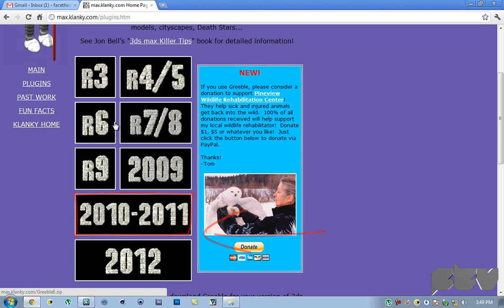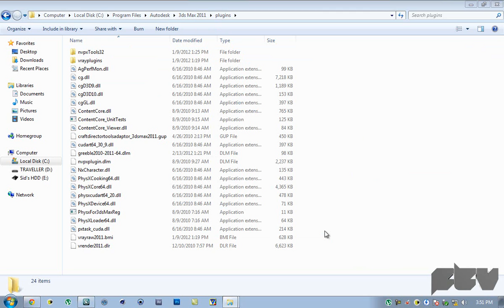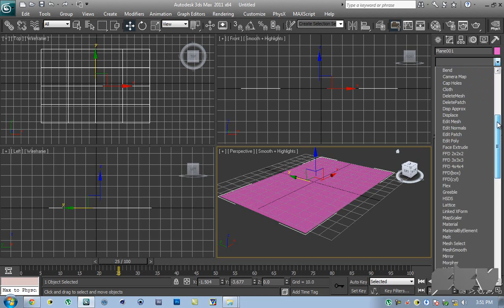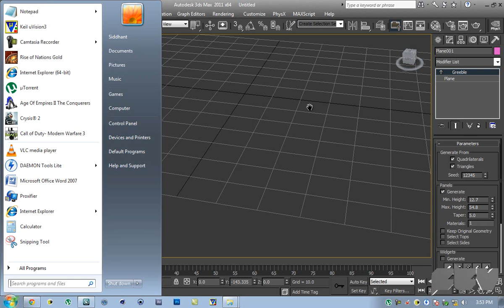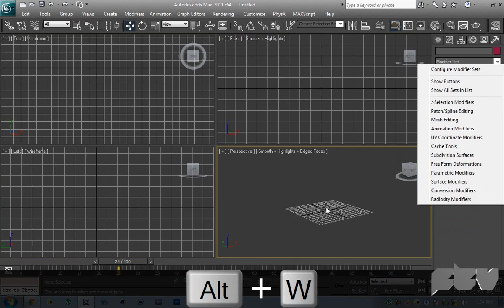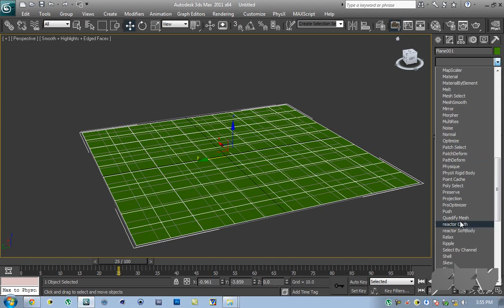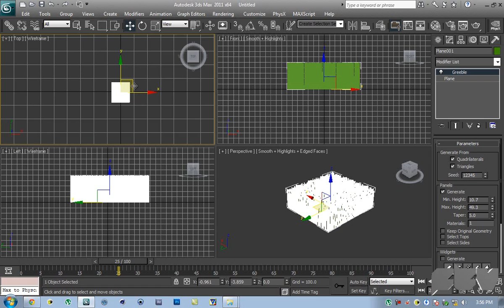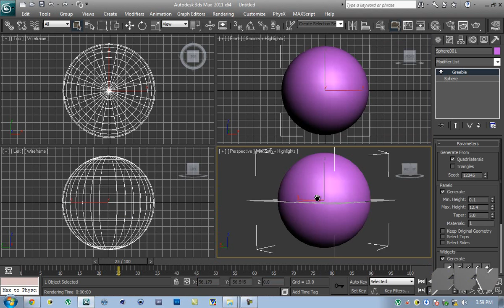3ds Max Tutorial | Instantly create cities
Hey YouTube!
In this video, I demonstrate a plugin for 3d Studio MAX called Greeble that is used to create cities instantly in 3dsM. This will save you a lot of time when you want incerdibly small details on your models!

Don't limit your imagination! This plugin can be used in all sorts of ways to create stuff that is beyond extraordinary!